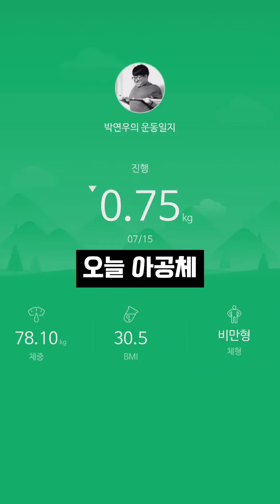주말엔 등운동 | 데드리프트와 풀업